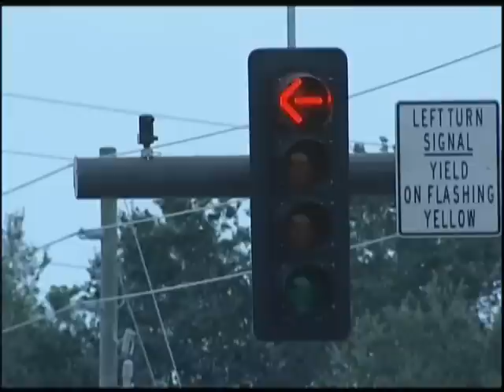New Traffic Signals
If you've traveled by the intersection of 8th Ave. and Seminole Blvd. in Largo recently, you may have noticed a new kind of traffic signal featuring a blinking yellow light.  Watch this short video by Pinellas County to learn how to safely navigate intersections with this new style of light.